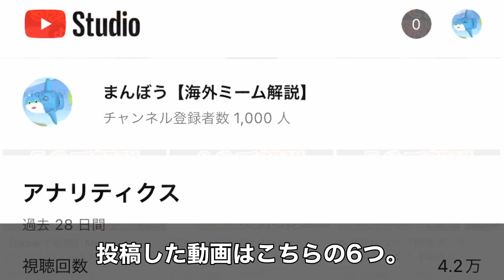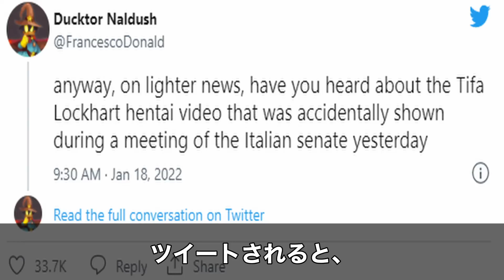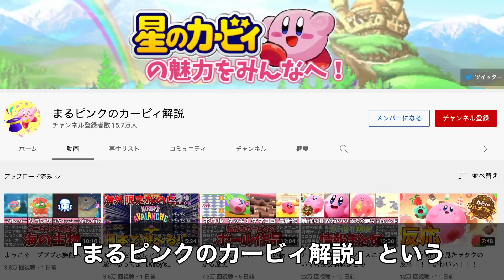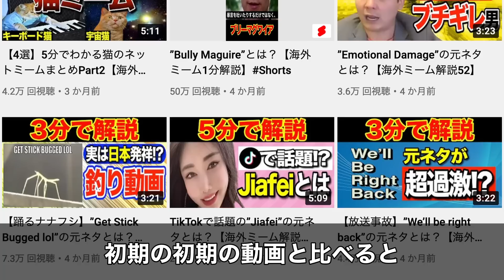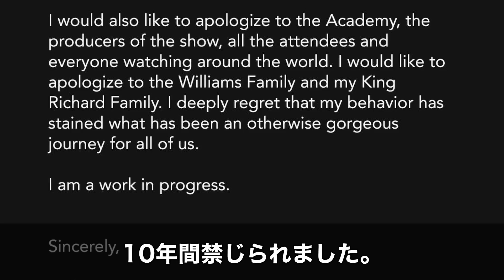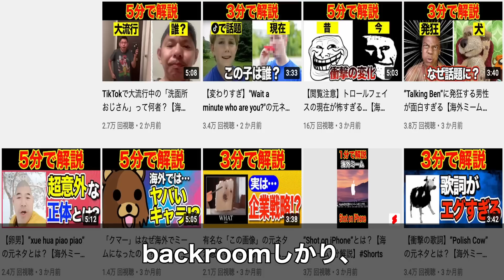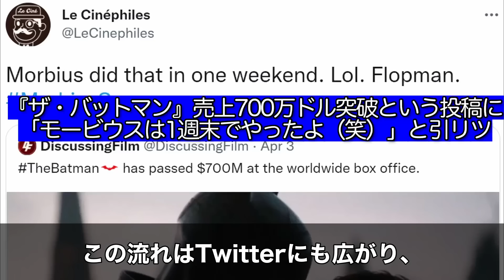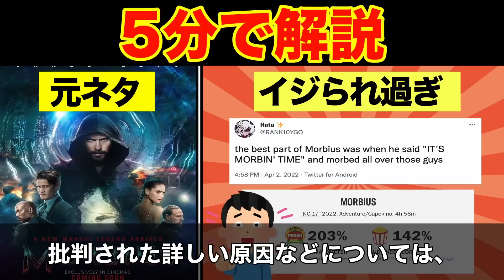【1月〜4月編】今月のミーム”Meme Of The Month”まとめ【海外ミーム解説】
【参考サイト】

~1月編~

See The Winner Of January 2022's Meme Of The Month! | Know Your Meme

Italian Senate Accidentally Plays 30 Seconds Of Inappropriate Tifa Lockhart Video

『ファイナルファンタジーVII リメイク』のティファとイタリアが、セットでネットミーム化。ハレンチ事故が楽しげに昇華される - AUTOMATON

※それ以外に「Italian TIfa」のKnow Your Memeの記事を参考にしましたが、
万が一ガイドラインに引っかかるとマズイのでリンクは省略します。ご了承ください。

~2月編~

まるピンクのカービィ解説さんの「ほおばりヘンケイクソコラグランプリ」

See The Winner Of February 2022's Meme Of The Month! | Know Your Meme

ほおばりヘンケイ (ほおばりへんけい)とは【ピクシブ百科事典】

~3月編~

See The Winner Of March 2022's Meme Of The Month! | Know Your Meme

ウィル・スミスのビンタ騒動　妻ジェイダが初めて語る「望んでいることは和解の機会を持つこと」 - ハリウッド : 日刊スポーツ

【深い】日本に伝わりづらい「ウィル・スミスがビンタした件」について / アメリカ在住日本人の話が目からウロコだった | ロケットニュース24

Watch the uncensored moment Will Smith smacks Chris Rock on stage at the Oscars, drops F-bomb

~4月編~

See The Winner Of April 2022's Meme Of The Month! | Know Your Meme

【編集ソフト】
・Davinci Resolve
・Vrew（字幕）

毎週月曜日と金曜日の19時に動画投稿（予定）
ジャンル：海外ミーム解説、etc...（今後も増えるかも？）